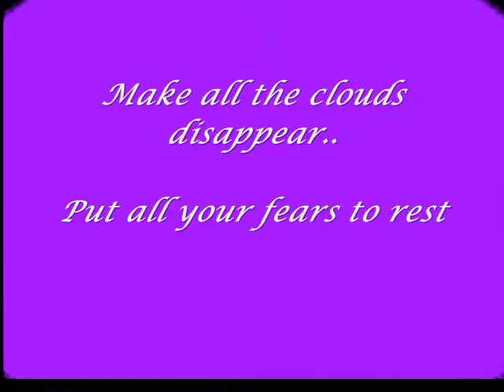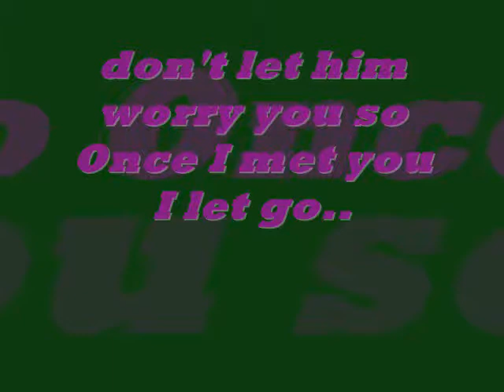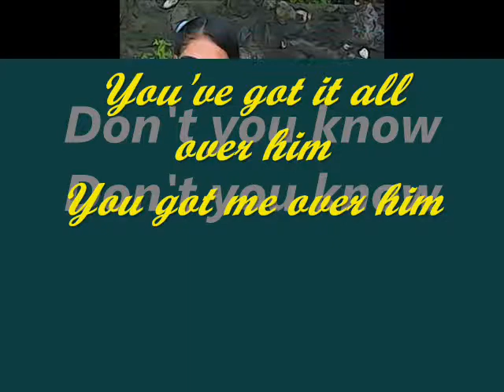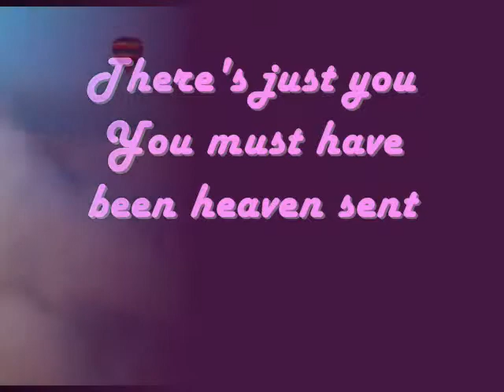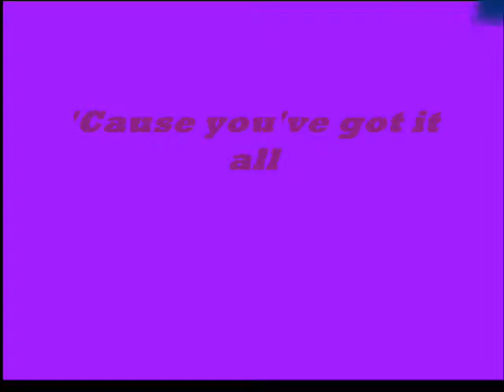you've got it al by: mymp( Jmae )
you've got it all M.Y.M.P